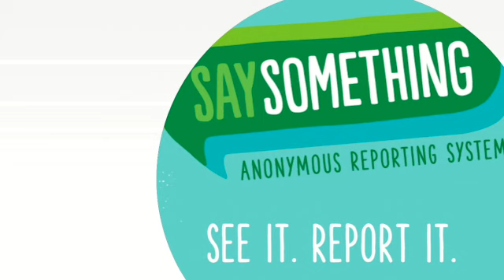Morning Announcements 220516 SD 480p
Civics Testing tomorrow.  Do your best!  All Civics students report to testing sites.

Busy Week ahead! Descendants Tuesday and Wednesday 6:30 pm in Highlander Hall.  Steam Awards Wednesday 10am.  CGS Cain Laeda Thursday 10am.  Band Concert Thursday at 7pm – DHS.  Gradventure Friday!

Throwing/spraying/pouring water from water bottles:

• If you are caught throwing, spraying, pouring, etc. water on campus, you will receive an automatic detention.
• If a teacher sees you do it on a class change, they can email your name to your AP and you will be added to the detention list.
• It is dangerous – students or teachers can fall and be injured – and if you are the one spraying the water, you will be held responsible.
• It doesn’t matter if someone did it to you first, because on the announcements, I DO NOT say “if you have a conflict with a peer, throw water on them” Don’t take matter into your own hands - seek the assistance of an adult. If you have trouble with water, you can report it on Say Something app – just make sure you include the time and location so administrators can look it up on the cameras.
• If you get caught a second time you will get a referral – no 8th grade dance, no Gradventure, no field day.

Leap-Frogging

• Similarly, leap-frogging is not allowed on campus.  And can be dangerous.  NO JUMPING OVER ANYONE. The student could seriously injure their neck or back.  1 jump, 1 time will get you 1 day in ABC. All day. 2nd jump= 2 full days. Again: 8th grade dance, Gradventure, and field day are on the line.

School rules are in effect through May 26th.  And if students are creating distractions on campus, I won’t hesitate to call for protective learning.  Let’s finish strong and show our respect, excellence, and pride.

Field Day: clean slate - no more than 5 tardies – no skipping referrals or major referrals last 19 days.
8th grade dance tickets can be purchased from Mrs. Knight or Mr. Russell. They are $5. Cash only. The following staff will be selling tickets for the 8th grade dance $5
Mrs. Autrey 3-227
Mrs. Knight 3-215
Mr. Russell 2-206

No tickets will be sold at the dance, students will need to purchase them before. To attend the dance: Students may not have any referrals from April 20-May 25 and NOT be involved in any physical altercations during the 2021-22 school year.

PBIS Store open on Tuesdays. Bring your laptops – fully charged.  Student Conductor.  If you are tardy, report to the nearest grade level office. No bikes or scooters are allowed in the bus area. Park in the front, exit in the front.  Park in the back, exit in the back. Cell phones, earbuds, and headphones not allowed. Hats, Hoods, and Head coverings are not allowed.